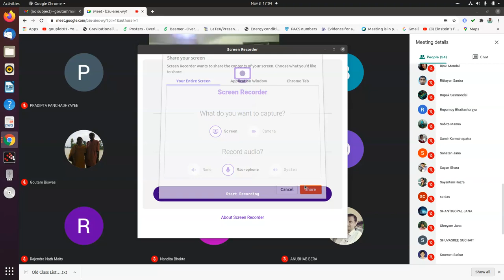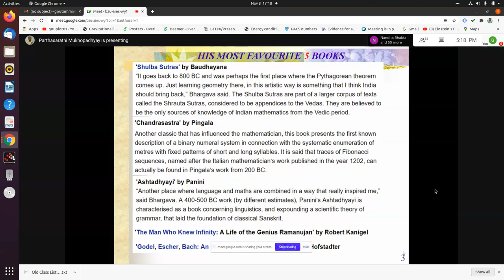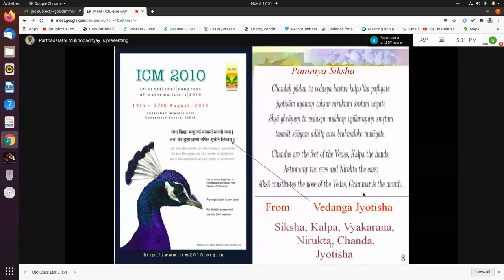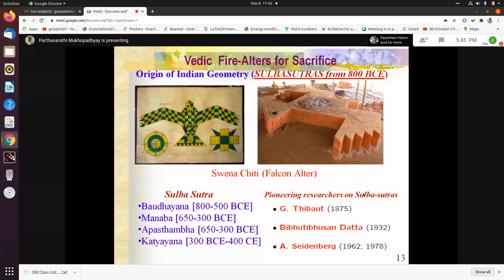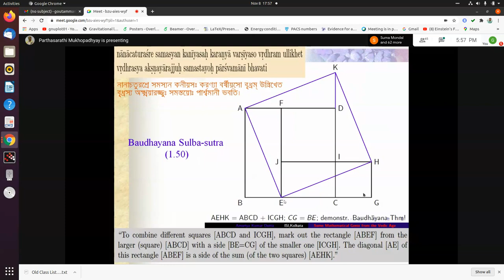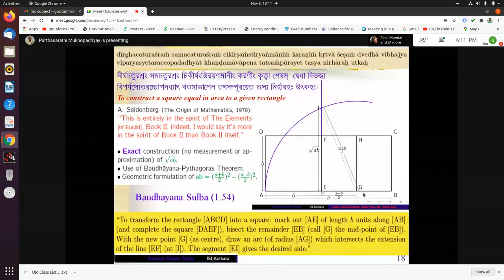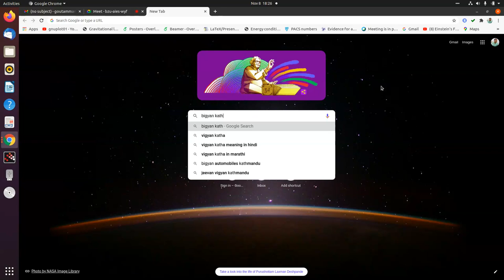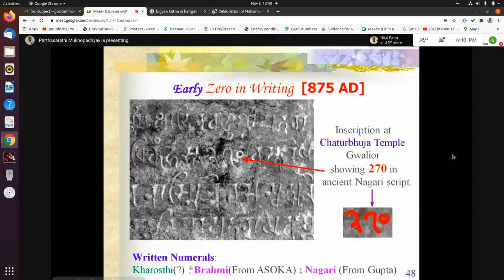Webinar on Prachin Bharate Ganitcharcha by Prof. Parthasarathi Mukhopadhyay organized by CSA